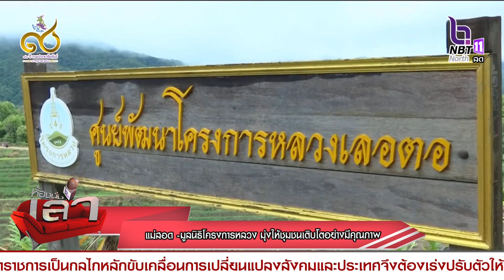มูลนิธิโครงการหลวง มุ่งให้ชุมชนเติบโตอย่างมีคุณภาพ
มูลนิธิโครงการหลวง มุ่งหวังให้ชุมชนโครงการหลวงเติบโตอย่างมีคุณภาพและอยู่กับสิ่งแวดล้อมได้อย่างยั่งยืน